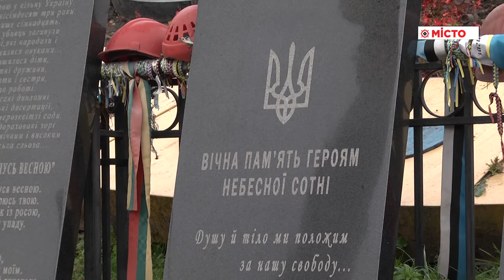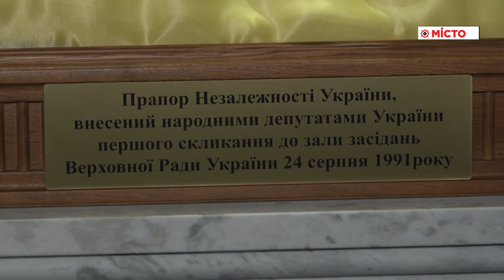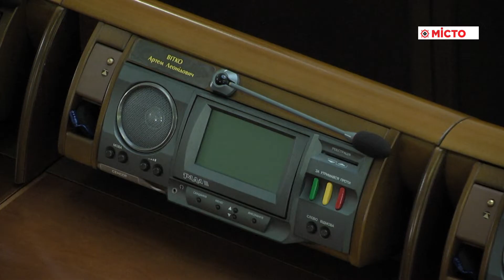Активісти з Полтавщини відвідали Верховну Раду